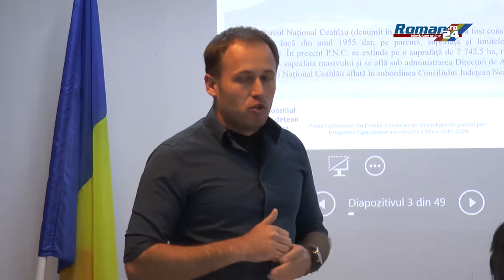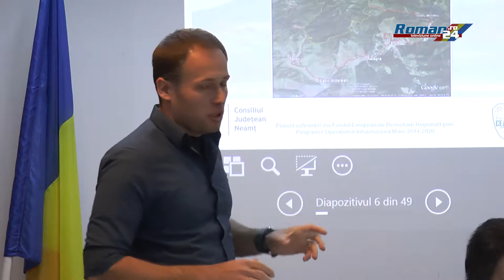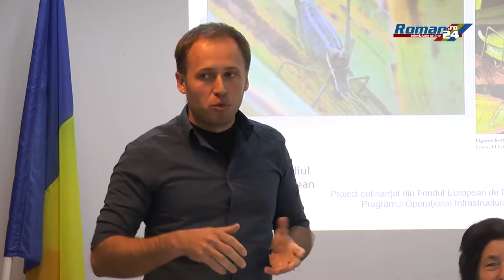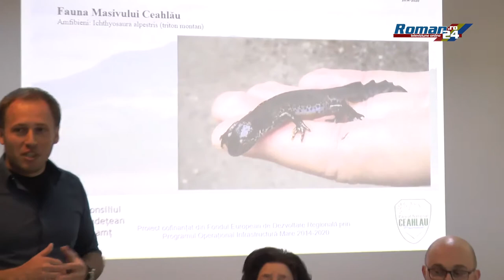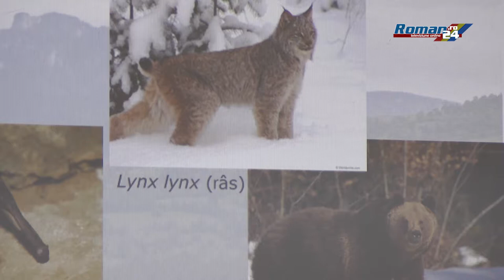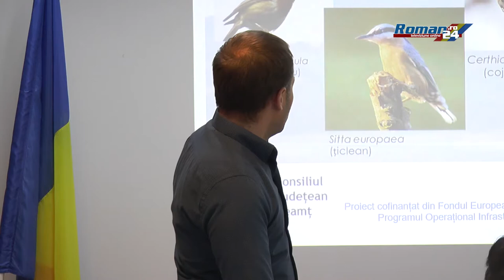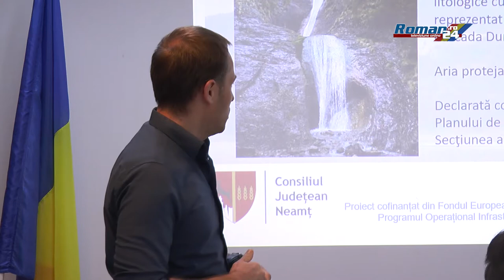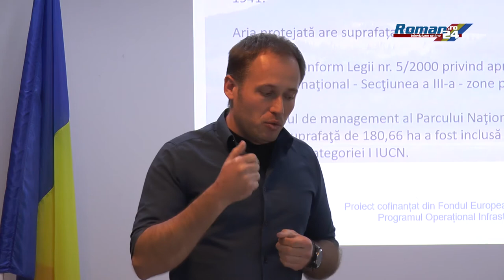Proiect pentru protejarea ariilor naturale Neamț